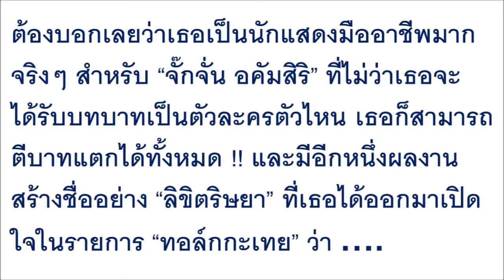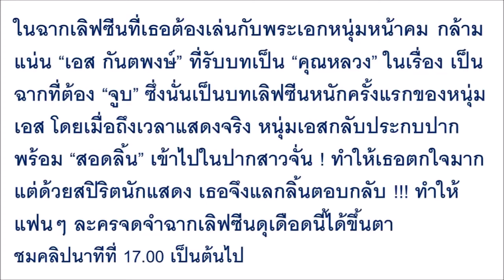ทำมาทำกลับไม่โกง! !จั๊กจั่น เผย พระเอกหนุ่ม คนเดียวในวงการ ที่ยอมให้ ...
ทำมาทำกลับไม่โกง! !จั๊กจั่น เผย พระเอกหนุ่ม คนเดียวในวงการ ที่ยอมให้ จูบจริง เข้ามาในฉากเลิฟซีนดุเดือด แต่ไม่เคยบอกใคร